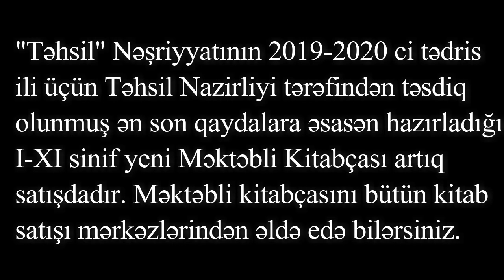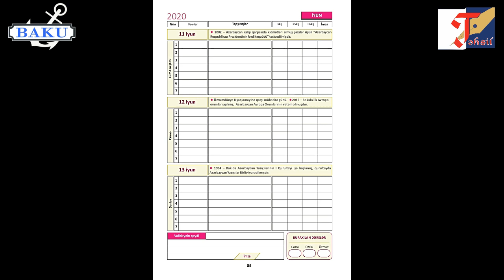MƏKTƏBLİ KİTABÇASI 2019–2020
Əziz şagirdlər, müəllimlər və valideynlər!

"Təhsil" Nəşriyyatının 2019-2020 ci tədris ili üçün Təhsil Nazirliyi tərəfindən təsdiq olunmuş ən son qaydalara əsasən hazırladığı I-XI sinif yeni Məktəbli Kitabçası artıq satışdadır. Məktəbli kitabçasını bütün kitab satışı mərkəzlərindən əldə edə bilərsiniz.
Həmçinin Təhsil Kitab Evinə yaxınlaşıb Məktəbli Kitabçasını xüsusi endirimlə də ala bilərsiniz.

baku 2017,
BAKU,
Baku kanalına xoş gəldiniz! Bu kanlı açmaqda məqsədimiz, əsasən Bakımızın gözəl yerlərini və vətənimizin səfalı yerlərini çəkib paylaşmaqdır.
Həqiqətən də vətənimiz gözəldir, paytaxt Bakımız gözəldir.
İnşaAllah daha da gözəl olacaq! Sizlər də izləməyə dəvətlisiniz!
Xahiş olunur hərhansı bir videomu izlədikdə bəyən düyməsinə basıb, sonra da şərhinizi bildirəsiniz.
İstərsəniz kanalıma daxil olub, digər videolarımı da gözdən keçirin. Kanalıma gəldiyiniz üçün təşəkkür edirəm!
BAKU,
Welcome to Baku TV! Our goal in this bloody opening is to share and share the beautiful places of our Homeland and the sights of our homeland.
Indeed, our homeland is beautiful, our capital Baku is beautiful.
Insha'Allah will be even more beautiful! You are invited to watch!
Whenever you watch a video, please click the button and then comment.
baku,
baku,